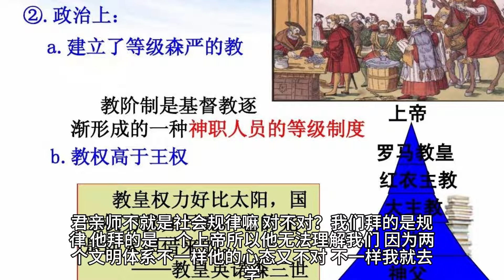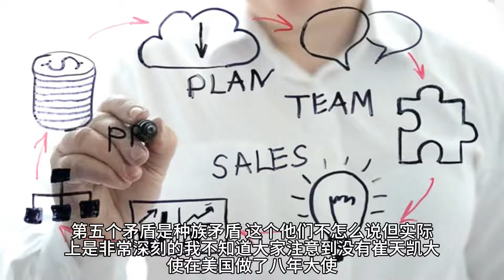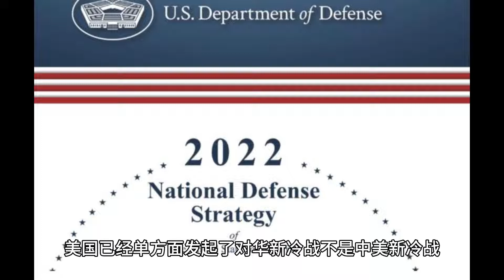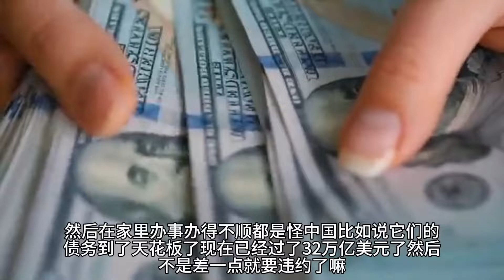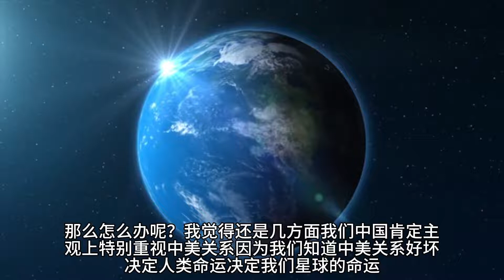金灿荣：中美有五大矛盾难以调和！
中美关系最近是变化挺快，而且挺复杂，我就觉得它有一种矛盾性。一方面我们可以看到某些缓和，18日、19日，美国国务卿访问中国，这是五年来美国国务卿第一次访华，也是拜登执政两年多，他的“正部级干部”第一次来，所以它也是好事。早先一点，我们看到5月23日，谢锋先生赴任驻美大使，在那个之前差不多将近五个月，我们驻美大使是空缺的，这个是不太正常的。随着谢锋赴任，咱们驻美大使到任，这个环节上觉得正常了。另外，很多人注意到5月25日、26日，我们商务部长王文涛到美国开APEC贸易部长会，就见了美国商务部长，还有戴琪，美国贸易代表。然后大家后来又注意到6月5日美国国务院的亚太事务助理国务卿康达来了，他主要是跟杨涛，跟美大司司长见的，但也见了马朝旭副部长。另外，大家也注意到拜登本人也表态，很想跟中国领导人见面，然后拜登总统国家安全事务助理杰克·沙利文也明确地讲，说要安排两国元首见面。

好，这是中美关系一方面，但另一个方面，形势又很严峻，我们就看到，在布林肯来之前，美国又是以各种理由制裁中国企业，包括“新疆强迫劳动”，另外就是美国的军机、军舰不断地闯我们的有关区域，它的军机是闯我们在南海的一个演习区，军舰是穿过台湾海峡，我们有一条苏州舰，逼着它改了航道。这个美国有点不习惯。

还有一个就是香格里拉峰会，两国防长没有正式地会谈。咱们李尚福部长是见了日本防相，见了韩国的国防部长，但没有见奥斯汀，美国的国防部长。

所以我的理解就是中美关系现在挺矛盾，有一些缓和，但是我的判断这个缓和是技术性的、战术性的，它不是结构性的，不是战略性的，它目标其实是个负面的，包括布林肯来华，他是防止中美关系叫“螺旋式下降”，但是大的结构，从战略角度、从结构角度来讲，中美关系就进入到了世纪博弈，它是一个很长期的博弈。

中美发生世纪博弈的根本原因，我认为还是问题在美国不能接受中国崛起。现在美国我觉得有两大判断错误，战略判断错误。第一，它是从种族主义角度来讲，不能接受中国崛起。它就觉得你非白种人，你怎么能崛起？你怎么有资格崛起呢？大家经常会引用一段话，就是美国前总统奥巴马在澳大利亚讲的，“如果中国人都过上我们美国这样的生活，那是地球的灾难”，这是一种种族主义，就是你没有资格享受跟我一样的生活。这个是违反普遍人权原则的，它后面反映了一种傲慢，种族傲慢，社会达尔文主义、霸权主义心态。还有一个战略判断，它觉得它有能力阻止中国崛起，这个判断肯定是不对的。所以这两个问题就导致中美关系出现了根本矛盾。

根本矛盾我想把它化解为具体矛盾，所以我现在想下这么一个结论，中美关系性质现在变了，从既竞争又合作转向了竞争为主，那么具体是哪些方面的矛盾呢？我把中美关系的矛盾归类为五对矛盾：

第一个叫身份矛盾。美国是西方的领袖，而西方是不是现存国际秩序既得利益集团，那么它作为最大的既得利益集团的头，所以它自我定位的身份就是现状维护者。中国是正在发展，这个发展确实在改变现状，现在就是西方引以为傲的很多东西我们都拿下了，中国都走在世界前列了，然后新兴产业现在正在追上来。所以我们这个发展确实在改变现状，所以美国就把我们定义为“修正主义国家”，什么意思？就是你改变我领导的秩序了，所以你是“修正主义国家”。这是一对矛盾，身份矛盾，它是“现状维护者”，它把我们当成“现状改变者”。

第二个矛盾就是我们经常讲的力量对比矛盾，老 大、老二矛盾。美国是公认的老大，我们中国也认，那么美国认定我们是老二，国际关系里面把老大、老二矛盾叫做“修昔底德陷阱”请注意，美国挺善于整老二的，它第一个整的就是英国。六亲不认，下手挺狠，通过提出“民族自决”概念，鼓动各地闹独立，把英帝国给肢解了，然后就整德国，然后整苏联，苏联因为有核武器，它不敢真打，弄了软的力量，煽动它内部变革，培养了很多“两面人”，成功了，现在网民叫“远程畜牧业”，美国的“远程畜牧业”特别发达。然后还整了日本和欧盟，所以在我们之前它已经整趴下五个老二了，现在它也要整我们了，这个东西回避不了，不是说我们低个头，让点利就能解决的，这个不行的。面对这个的办法就是发展，好好地发展，有综合国力，不仅GDP要超过它，而且综合国力要超过它，还有一个人民生活水平要赶上去，通过发展逼着它承认我们的崛起，这可以解决这个矛盾。

第三个就是比较显见的矛盾，政治制度的矛盾，我们坚持党的领导，它要我们搞多党制，它要颠覆我党的领导，这个是一个明显的矛盾。

第四个是文明矛盾，这个稍显复杂，所以我多说两句。美国是西方文明集大成者。西方文明有一大特点，叫一神教，信教程度很高，所以在美国的普通民众当中，他们有一套逻辑，这套逻辑在我看来是很蠢的一个逻辑，但是它是管用的，那就是大部分美国老百姓真的坚定不移地相信他们家的上帝是最伟大的。他的上帝要压倒对方，中国说我们人可以交朋友，各美其美，美人之美，美美与共，天下大同。我们就是说大家一块儿过呗，所以就有一个和平共处这么一个思路，他没有的，他就是觉得我上帝最伟大。然后下面说上帝最喜欢我，为什么我这200年混得好，因为上帝喜欢我，我是上帝选民，理所当然我应该领导世界，他就是这一套逻辑过来的，但现在他们是有点集体困惑了，因为它的领导层跟美国人讲，说中国崛起了，而且威胁美国了，这让他遇到一个逻辑问题，说中国人都不信上帝，上帝都不认识你，你怎么混得比我好？这不科学，所以全民陷入一种焦虑，困惑就焦虑，焦虑于是就打我们，于是就有了文明矛盾，对吧。中国人信的是规律，知道吧，我们确实不信上帝，我们信的规律，我们从古代我们拜的是不是天地君亲师，对吧，天地不就是自然规律嘛，君亲师不就是社会规律嘛，对不对？我们拜的是规律，他拜的是一个上帝，所以他无法理解我们，因为两个文明体系不一样，他的心态又不对，不一样我就去学，我去了解，他不去了解，所以对一个东西他陌生了，不了解，然后又发生了逻辑矛盾，他焦虑，焦虑以后，人一焦虑脾气不好的，就打我们，这是第四个矛盾。

第五个矛盾是种族矛盾，这个他们不怎么说，但实际上是非常深刻的。我不知道大家注意到没有，崔天凯大使在美国做了八年大使，回来以后是不是讲了，他感觉到美国的种族主义是大麻烦，因为种族主义它生理上、心理上无法接受我们崛起，我们必须承认过去几百年确实西方干得很好，这是事实，那么西方主体又是白人，于是他就有白人种族主义优越感，就是对我们黄种人、黑种人、棕色人种，他看不起的，说直白一点，他把我们当下等人了。然后导致我们再崛起，他生理、心理无法接受，这个其实是五对矛盾里面我觉得最难解决的。

以去年10月份拜登政府的《国家安全战略报告》为标志，美国已经单方面发起了对华新冷战，不是中美新冷战，但是美国单方面对华新冷战已经开始了，证据就是它的政策跟冷战时候对苏联政策有四个共同点：第一， 确立一个全球对手，那个时候是苏联，今天就是中国。在他它个报告里面讲了，中国现在是唯一的国家，既有能力又有意图挑战我的秩序，这是第一，确立一个全球对手。第二，就是进行内外动员。现在你们看美国内部反华已经意识形态化了，只要批评中国肯定是正确的，然后在家里办事办得不顺都是怪中国，比如说它们的债务到了天花板了，现在已经过了32万亿美元了，然后不是差一点就要违约了嘛，然后耶伦怎么说服？说这个事不能干，否则中国人要笑话我们的。增加军费，增加科技投入，教育投入，都是以中国说事，把反华意识形态化，然后借这个东西动员社会，这是对内。外部也进行了动员，比如说在我们亚洲，我觉得他正在搞“小北约”，“亚太小北约”，特点就是让日韩和解，然后促进他和澳大利亚的合作，然后经常是三家再带着菲律宾搞演习，就是“亚太小北约”。另外就是北约亚太化，另外就是要很多国家选边站，这是外部动员。内外动员，这是第二个特点。第三个特点就是全方位施压。现在美国有个叫全政府对华政策，就是你们部门不许自行其是，对中国的压力不能留空隙，所以有贸易战、产业战、科技战、司法战、舆论战，搞军事威慑，就没有一点空隙，这些都是比较坏的。定位我们为对手，内外动员、施压，但第四点还不能打热战，因为打热战就不是冷战了，那美国肯定是代价很大的，所以它要整你，但是要控制到一定的边界。

这是一个基本情况，根据我上面的那个逻辑，我个人认为，美国单方面的对华新冷战开始了，但是中美新冷战没有开始，为什么呢？其实截止到今天中国不应战，第二，战略上我们没有搞集团对抗吧，不像苏联搞集团，我们没有要求任何国家站队吧，另外还有就是在领域我们没有搞军备竞赛，就是现在我们外部环境很差，但是我们军费增长实际上跟其他各个方面的支出增长相比不是很快的，我们没有搞军备竞赛，我们主要的还是在经济发展方面，这是一个情况。还有一个情况就是截止到现在我讲话的时候，应该讲美国的内外动员并不顺，首先内部动员，现在你看美国企业家还是不配合的，4月份大家看到库克来了，苹果的老板，那么6月份埃隆·马斯克、比尔·盖茨、星巴克的老板，来了一堆人，中国这个市场还是很有魅力的，所以企业家就不太配合。当然现在我看中国领导人也见了比尔·盖茨，也寄希望于美国人民。所以我们现在对美工作是双管齐下，政府能对话对话，民间能交流交流。它内部其实有些人不愿意，企业还有些地方政府，还有些民间团体不愿意，这样我们就有工作的空间，外部其实也没有动员起来，老欧洲就不干，马克龙公开讲了，北约就是管北大西洋，亚太跟我又没有什么关系，他反对北约亚太化，这不挺好嘛，除了老欧洲，新欧洲像匈牙利它肯定也不参加的，还有些西方国家，像以色列、新西兰，大概率也不会参加。还有一个很关键，第三世界国家，就是所谓的全球南方国家都反对站队，都不愿意新冷战选边。

所以这就是我看到的中美关系的情况，结构上讲不乐观，未来还是很严峻的，那么怎么办呢？我觉得还是几方面，我们中国肯定主观上特别重视中美关系，因为我们知道中美关系好坏决定人类命运，决定我们星球的命运，然后中国领导人提了很好的三原则，中美关系必须相互尊重、和平共处、互利共赢，所以我们重视没得说，那我们处理的方法，就是说不激化矛盾，那么现在的问题主要还是在美国方面，美国方面是这样，拜登当局作为当家人，他想平衡，于是搞了一个叫3C对华政策，就是竞争、合作、对抗，首先他这个政策本身是矛盾的。另外一个麻烦就是美国政局太多元化，派系特别多，而拜登他控制不了，这样的话就不确定了。最后的出路，其实我们前面已经提到过，还是发展，取决于中国的发展，中国认真地发展，一个是国力上去，还有一个这个发展的成果一定要普及到民众，最后要体现在人民生活水平好起来，综合国力好起来，生活水平好起来，这样从宏观到微观都改进，最后我估计到一定的阶段，美国还是可以改变态度，接受我们。